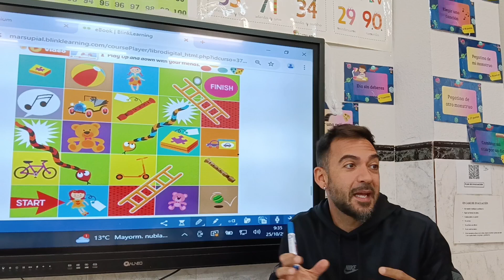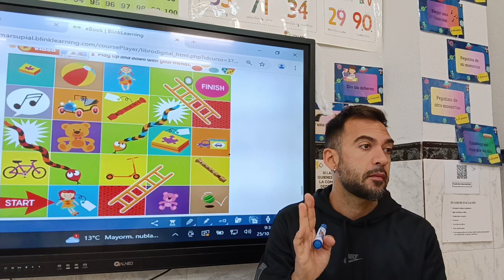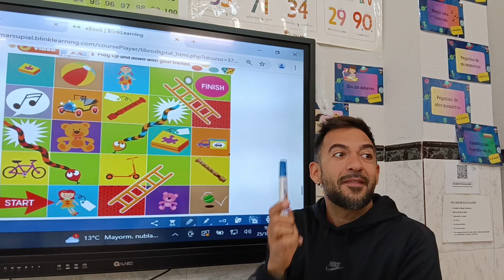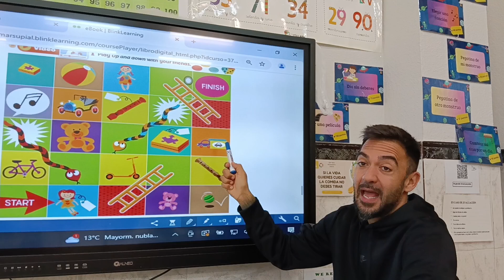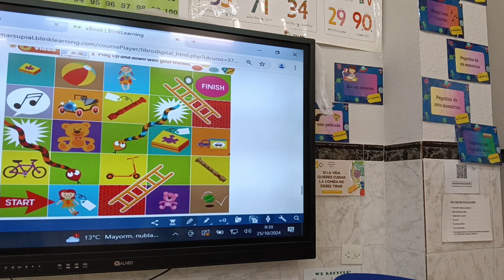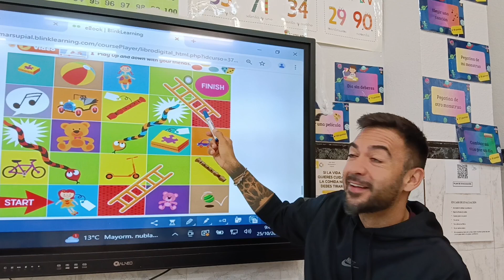Unit 1 Review. 1°.